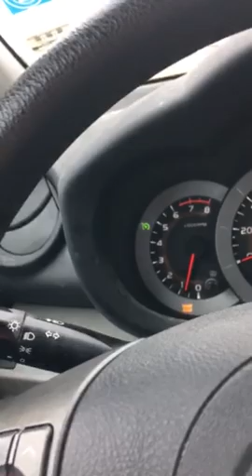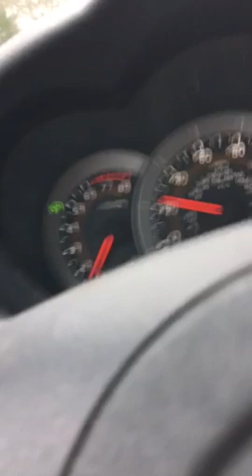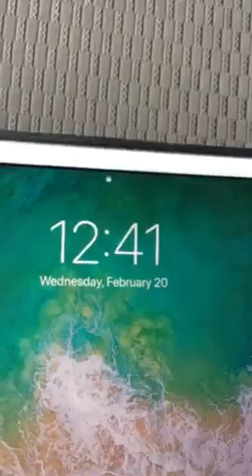School trip to pm feb 20